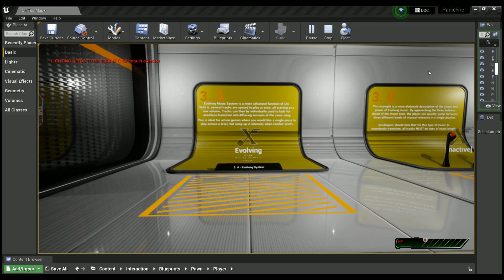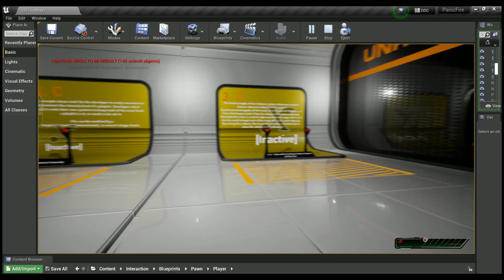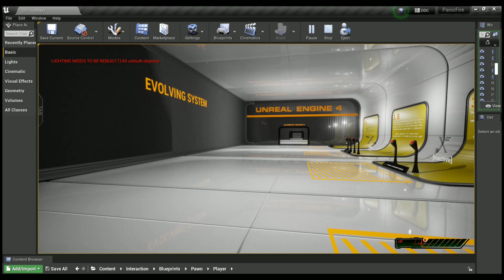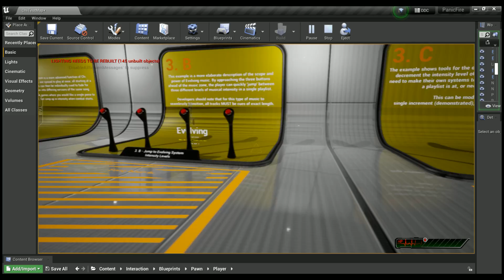Chi Dynamic Music System Test - Locknar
Testing the Chi Evolving Dynamic Audio System available on the unreal engine marketplace for an upcoming early 2000's themed frantic action shooter project. I do not have the rights to the music but its placeholder to capture the game feel at this early stage of development.
Our studio has a linktree now!
Check it for more coherent updates to what's available in our research and development network!